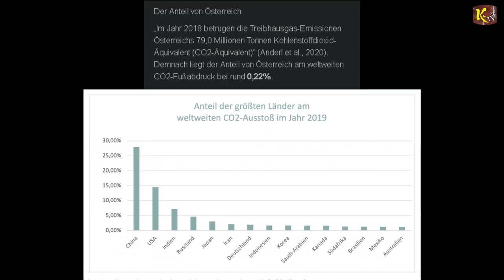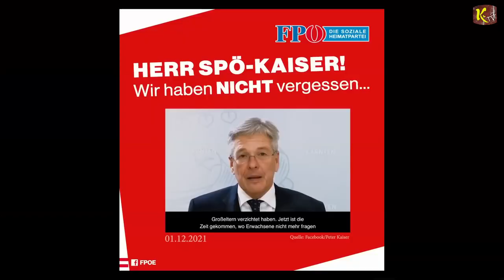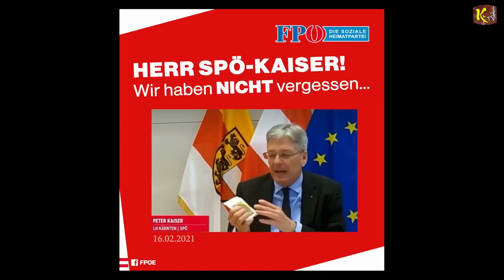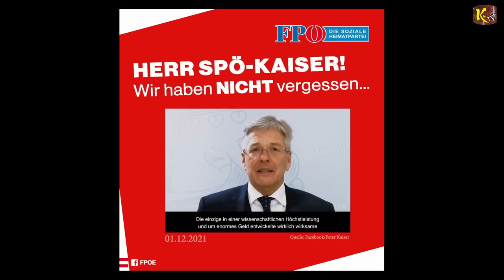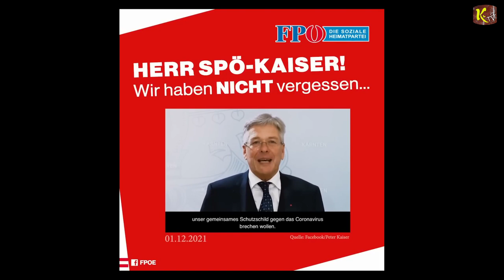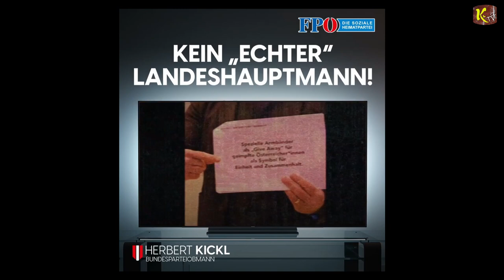Weiteres Klimaopfer "Das GTI Treffen am Wörtersee" sowie Kärntner Politiker mit Wahnvorstellungen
Weiteres Klimaopfer! "Das GTI Treffen am Wörtersee" sowie einige Kärntner Politiker mit Wahnvorstellungen